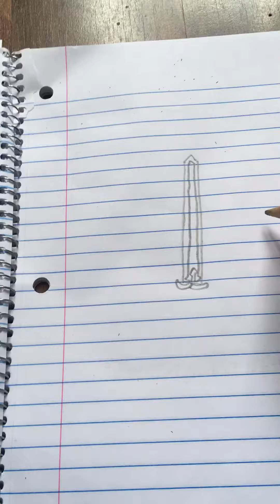Holostars fanart of temma sword yozora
Cut it out with the jokes.